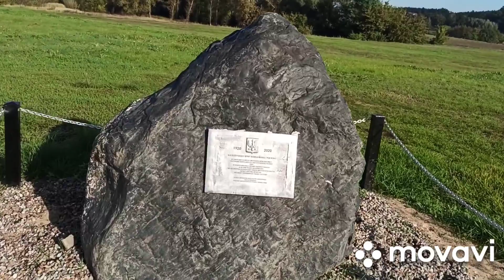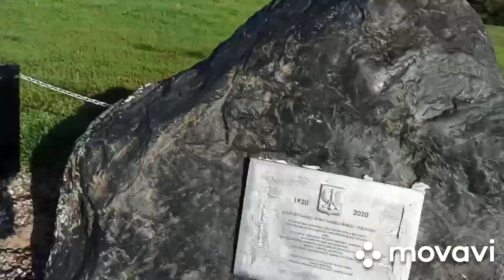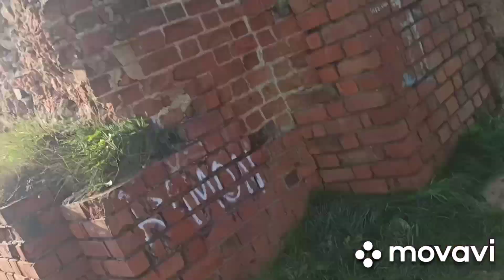Ruiny zamku z XIV w w Bobrownikach.Gdzie ta keja??-cover by Hejka.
Witam.dzis odwiedziliśmy Bobrowniki.
I dziś piosenka Gdzie ta keja/???Pozdrawiam.